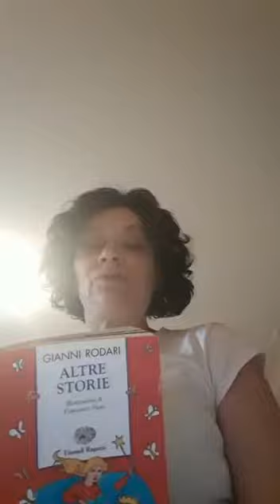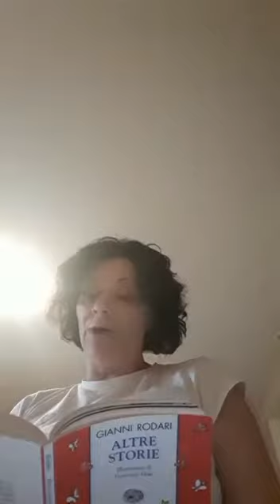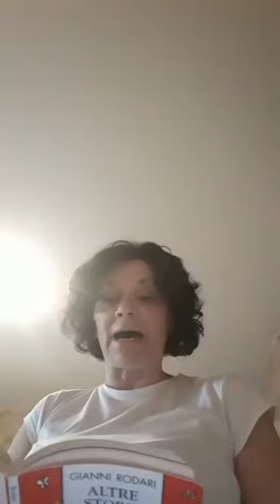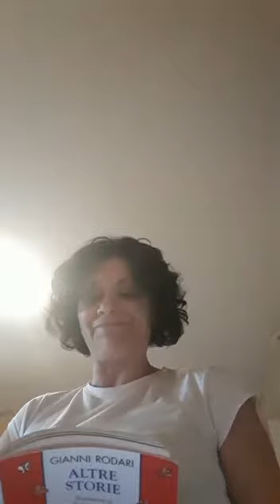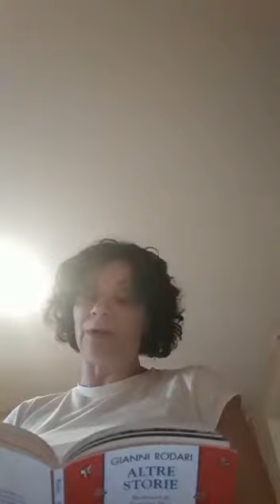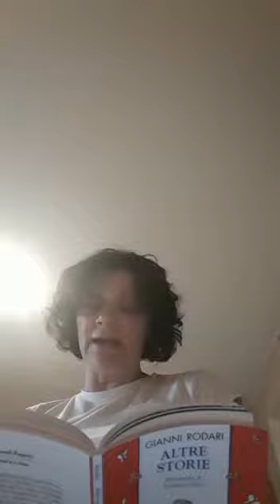"Altre storie" di Gianni Rodari - Letture per Bambini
La Biblioteca comunale "Silvio Zavatti" e l'associazione Nati per leggere propongono letture di libri per bambini da 0 a 6 anni e da 7 a 10 anni.